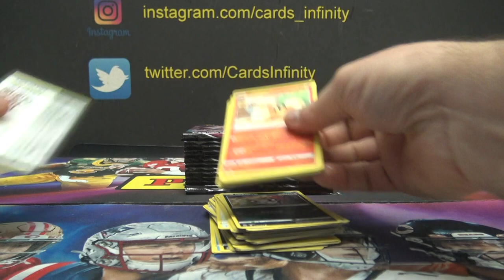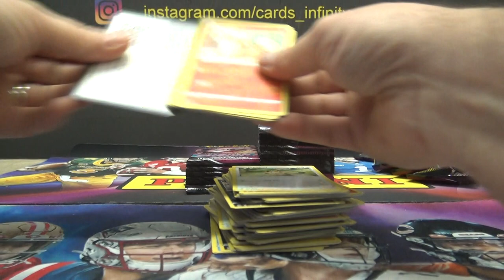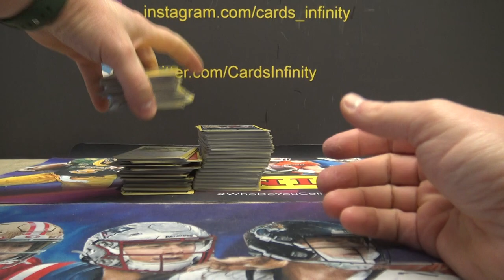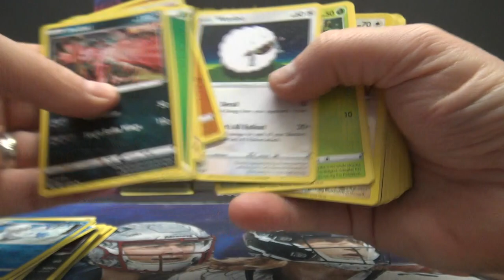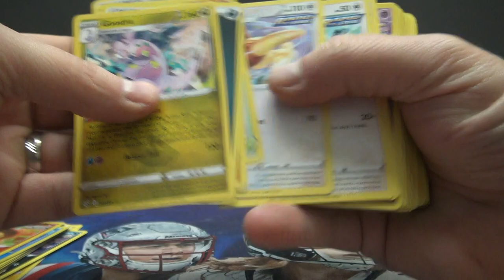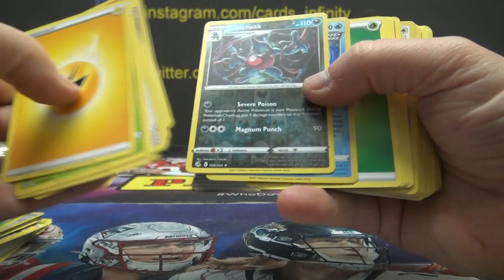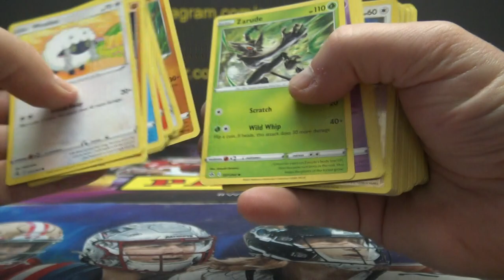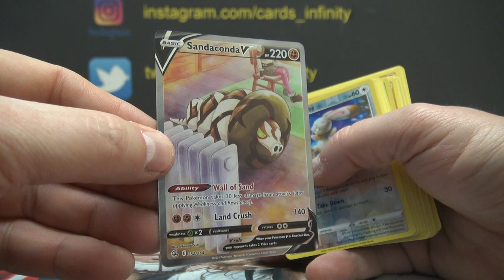Emiliano's 2021 Pokémon Fusion Strike Booster Box Break